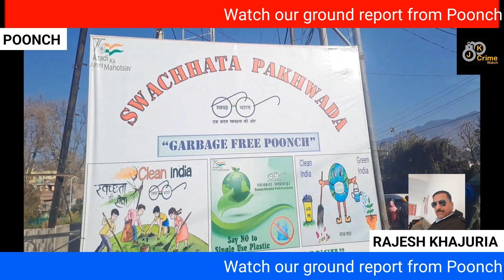Watch our ground report from Poonch